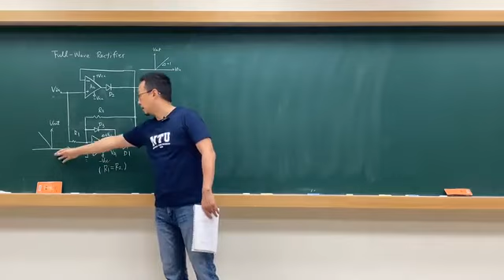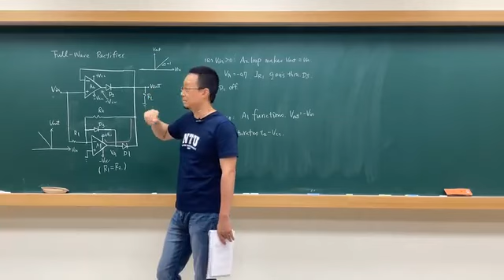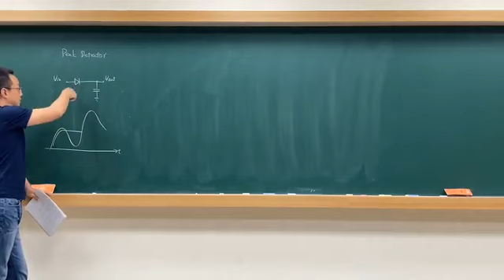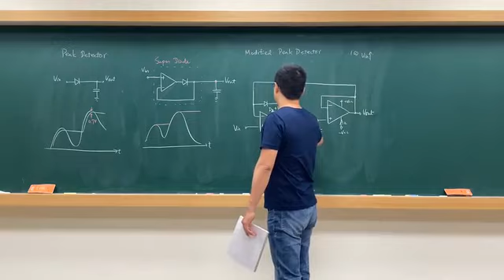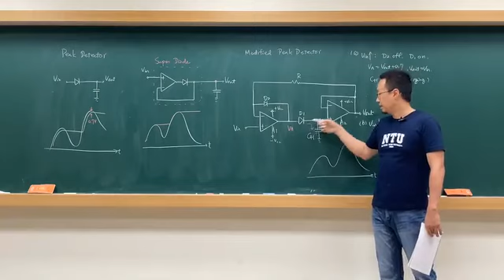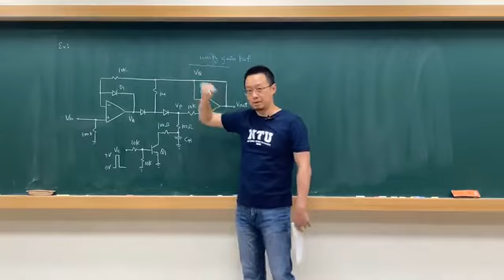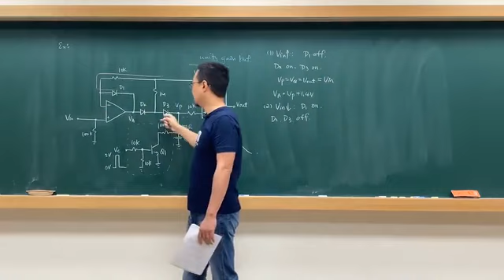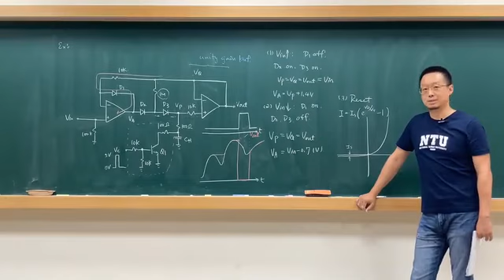类比IC设计 第三十一讲